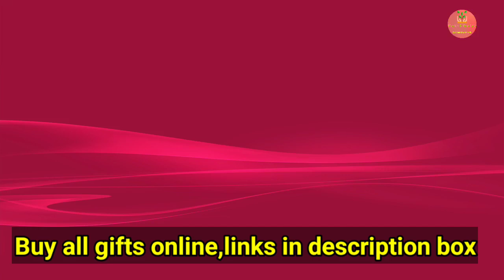Teacher's Day Gift Ideas / Best Gifts For Teacher's Day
Best Gifts For Teacher's Day

1) Ganpati Statue
2) Echo Dot
3) Table Organiser
4) Alarm Clock
5) Foot Massager
6) Night Lamp
7) Laptop Bag
8) Spectacle Holder
9) Buddha Statue
10) Fitness Band
11) Tiffin Box
12) Best Diary
13) Power Bank
14) Key Chain
15) Calculator
16) Charging Point
17) Lucky Bamboo
18) Pen Set
19) Mug with Lid
20) Pen Table Holder
21) Winter Sweater (gents)
22) Winter Sweater (Ladies)
23) Greeting Card
24) Hand Bag (Ladies )
25) Wallet (gents)
26) Wind Chimes
27) Wall Clock

1) Arjun Chaal Powder
2) Arjun Chaal Powder
3) Mishri (Khadisakhar )
4 ) Best Organic Honey
5 ) Dexorange Syrup Bottle
6 ) Organic Soap